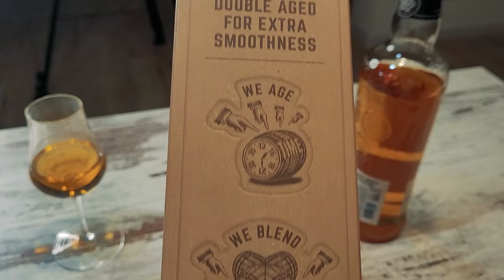Виски Dewar's 8 Japanese Smooth. Виски Дюарс 8 Джапаниз Смуз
Шотландский виски Dewar’s Japanese Smooth. Виски Дюарс Джапаниз Смуз 8 лет.
Виски Dewar's Japanese Smooth объединяет культуры Шотландии и Японии в одной бутылке. Виски выдерживается дважды и проходит дополнительную, третью выдержку в бочках из японского дуба мицунара.

Компания "John Dewar and Sons" была основана в 1846 году в Шотландии. Поначалу она не добилась каких-либо значительных успехов, но в 1881 году к делу присоединились сыновья Джона — Джон Александр и Томас Роберт. Именно они вдохнули новую жизнь в семейную винокурню, особенно Томми, который путешествовал по всему миру и везде рекламировал свой товар и отыскивал агентов по продажам, которые способствовали продвижению продукции "Дьюар'с". Вскоре компании пришлось построить дополнительную винокурню Aberfeldy, а позже еще несколько. "Дьюар'с" стал первым виски, которое начали продавать в бутылках, до этого продажа виски осуществлялась только в бочках-кегах в пабы и бары.
В 1893 году компании присвоили звание официального поставщика двора королевы Виктории, после чего все английские монархи признавали "Dewar’s" лучшим из шотландских виски. Короли Испании и Швеции, германский кайзер Вильгельм и даже президент США Бенджамин Харрисон разделяли их мнение. А престижную премию за экспортные достижения, основанную королевой Елизаветой Второй, компания John Dewar and Sons получала 7 раз. За свою историю продукция "Dewar’s" получила свыше 200 наград — намного больше, чем у любого другого виски. Виски "Dewar’s" имеет статус шотландского виски №1 в США и №6 в мире. Сегодня "Dewar’s" — это один из самых известных брендов виски в мире!

УПОТРЕБЛЕНИЕ АЛКОГОЛЯ ВРЕДИТ ВАШЕМУ ЗДОРОВЬЮ!
Этот видеоролик выражает наше субъективное мнение, без претензий на экспертность, документальность и компетентность. Ни в коем случае наши отзывы не претендуют на безапелляционную объективность или истинность.   Все дегустации субъективны по определению! Всё сказанное в этом видеоролике является исключительно личным мнением в творческой художественной обработке и ни в коем случае не предоставляется как единственно верная точка зрения.

ВАЖНО! Безопасной дозы алкоголя для человека НЕ СУЩЕСТВУЕТ!